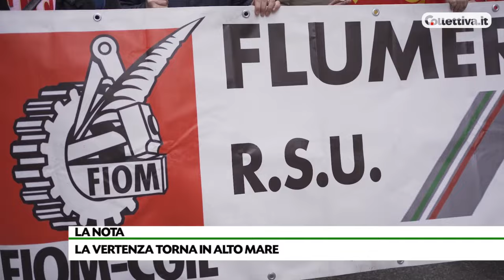La vertenza IIA, la nota di Norberto Vitale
Il tanto invocato incontro al ministero per la vertenza IIA si è conclusione tra la delusione generale. Un incontro interlocutorio, senza alcuna chiarezza rispetto al futuro degli stabilimenti di Bologna e Flumeri. Lavoratori e sindacati: “La protesta non si ferma”.